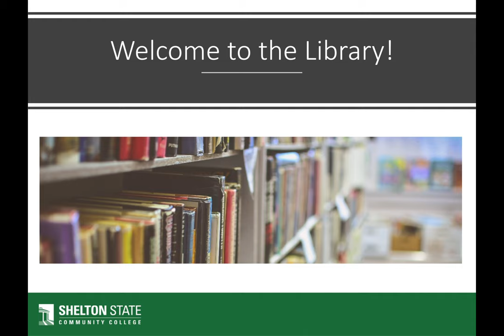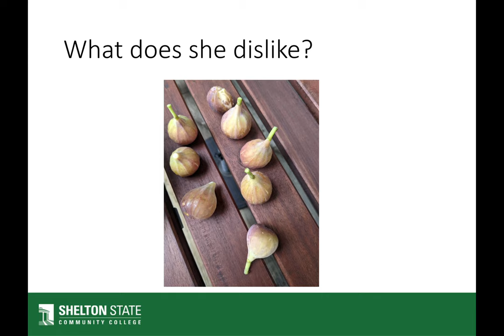Library Instructor Introduction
Introduction of the librarian at Shelton State who creates online information literacy content.